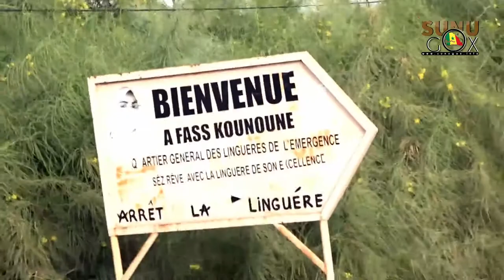CD de Rufisque / Locales 2022 : la grande caravane de BBY à Sangalkam, Bambilor et Tivaoune peul.